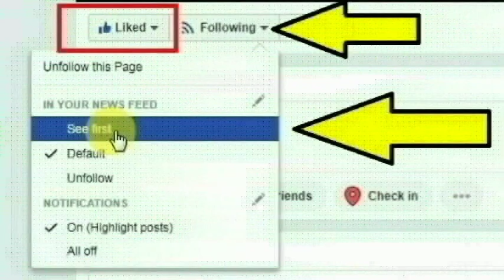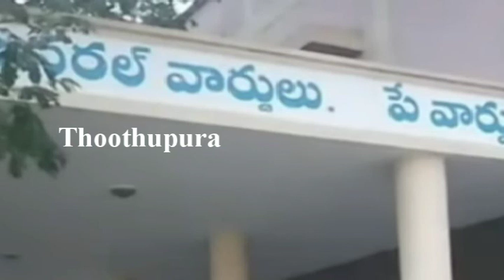கட்டிட தொழிலாளியாக பணிபுரியும் கதிரி பகுதியைச் சேர்ந்த மல்லேஷ் செய்ததை பாருங்க | Andra